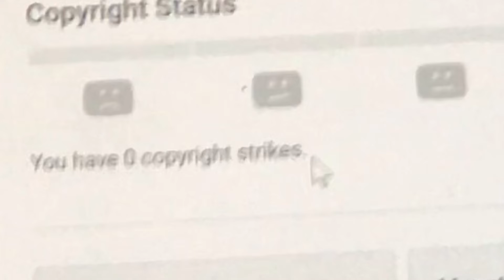Copyright Strike?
You guys succ